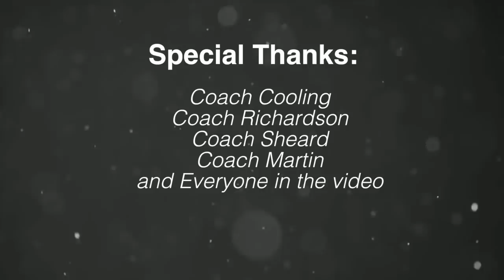Football Coaches Play Volleyball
Producers: Raya C. & Nanami Y.
Anchor: Charlize C.
Cinematographer: Joaquin J.
Editor: Jude B.